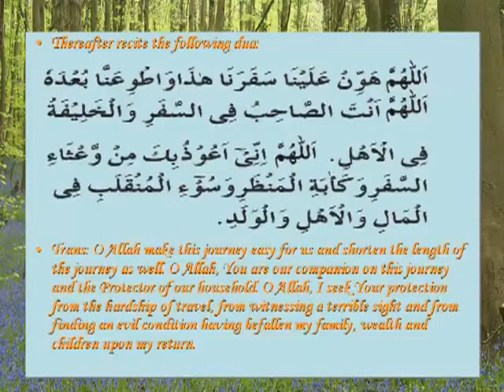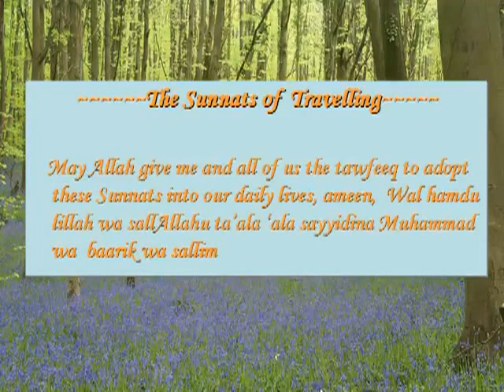Prophet Mohamed ( PUH) Sunna- in Travelling